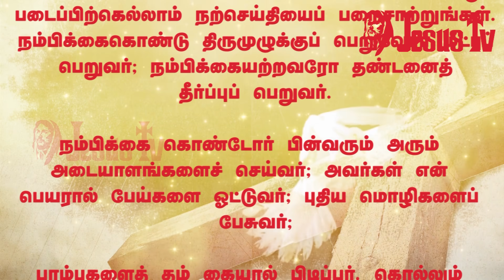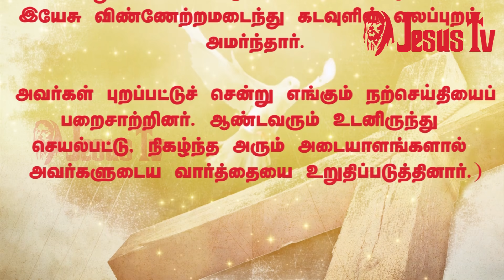25.04.2020 இன்றைய இறைவார்த்தை | Indraya Iraivarthai | Today Bible Verse |இன்றைய வசனம் | Jesus Tv